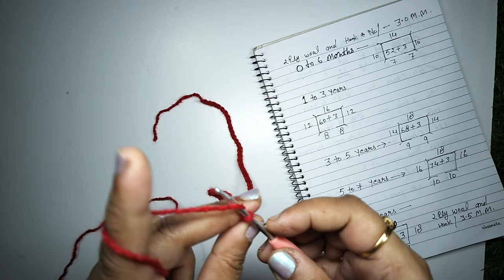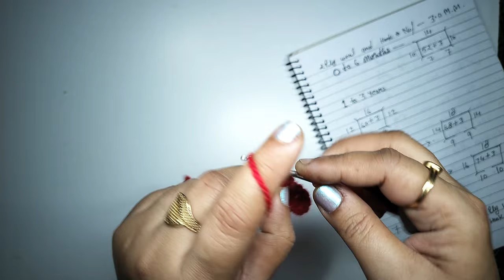crochet beautiful frock / Princess dress..ANY SIZE PART-1....